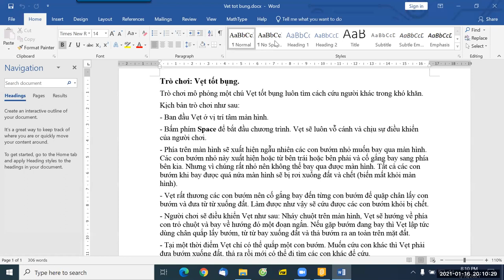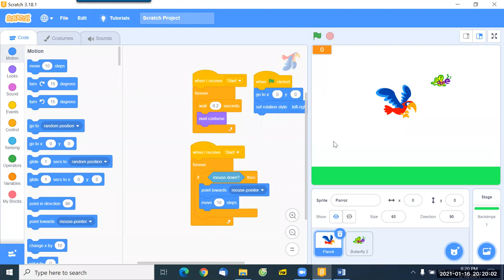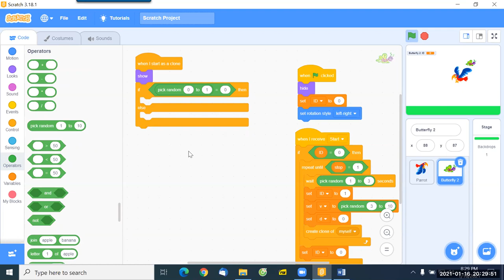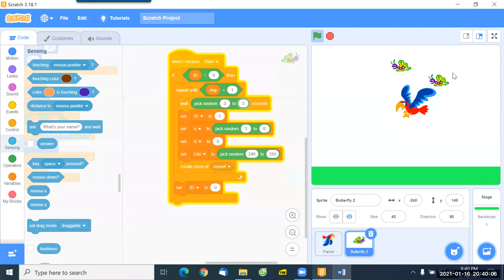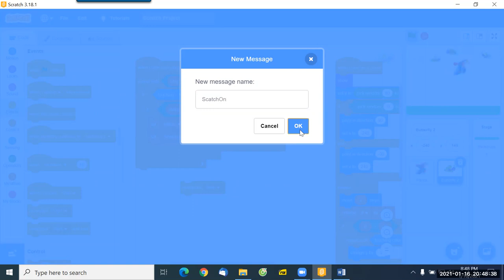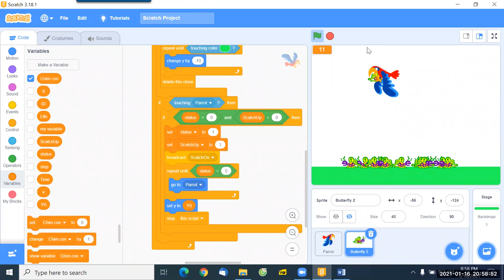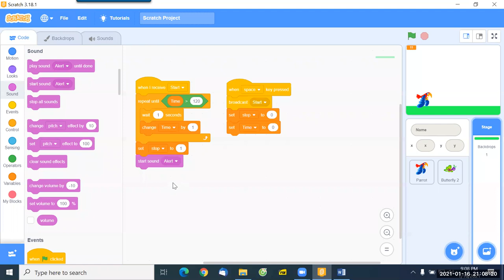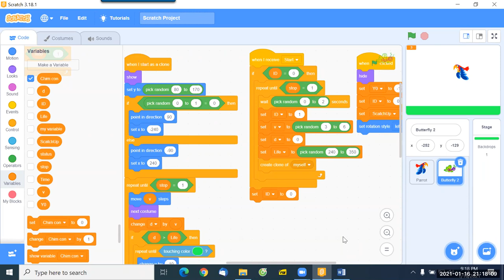B12. SN2. Scratch nâng cao.